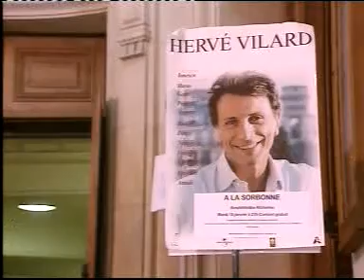Herve Vilard ( Documentaire Sur Le Vif / P 5 )